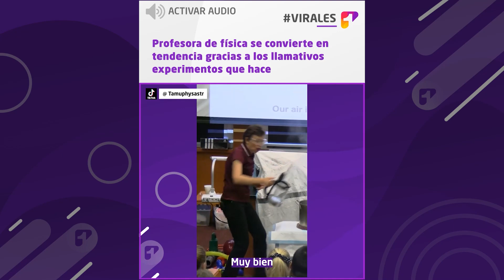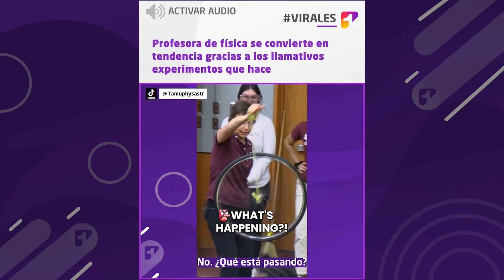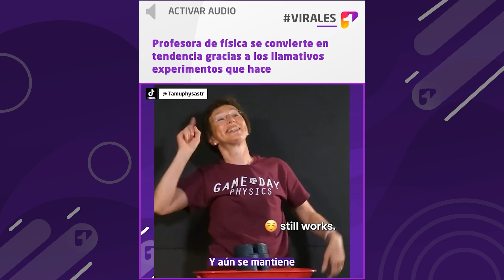Profesora de física se convierte en tendencia gracias a los llamativos experimentos que hace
Virales Una profesora de física se ha hecho popular por la llamativa manera en la que hace experimentos para explicar temas relacionados a su materia.